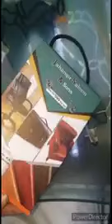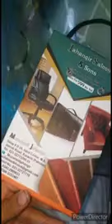26 February 2023(3)